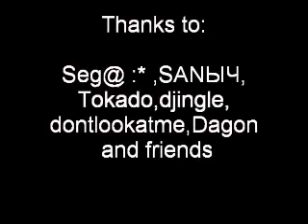AnJI | JumpStyle League New Generation | HardFreeStyle | GroupStage 2 | Group 1 | Jumpstylers.ru